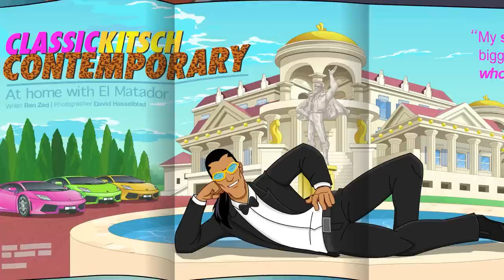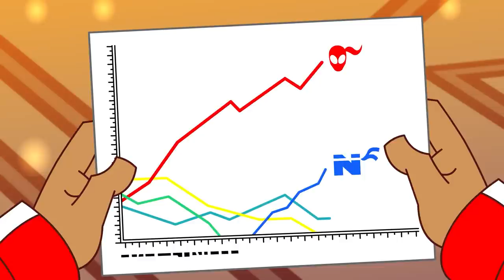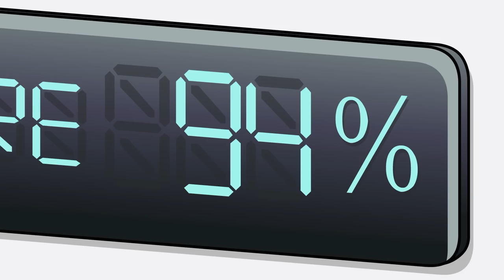Hot Property | Supa Strikas Soccer Cartoon | Football Videos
The Men in Red gather at Shakes' apartment to watch the newest Super League team, Cognito FC, battle against Iron Tank. Shakes can't shake his worry over Cognito's coach Inyo and her masterful mindgames, but the rest of the guys won't let Shakes' tiny apartment ruin another game. At their insistance, he decides to get a new house - one that has way more features than he bargained for. Will his stylish new pad be a gamechanger, or will Inyo's mindgames get the better of everyone?

00:00 Hot Property
20:22 Living the El Life
40:20 Sepack Atack
1:00:44 Training Daze
1:21:35 With Fans Like These
1:42:15 The Brislovian Candidate